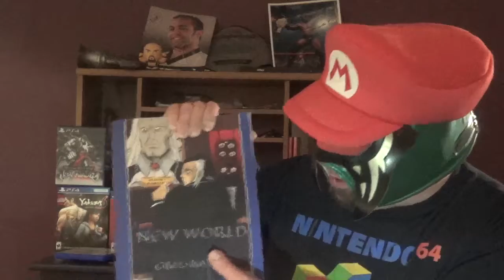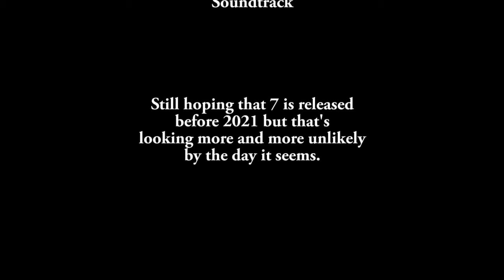TGF: Yakuza Kiwami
Finally covering a proper Yakuza game!!!

Check out Kasey Moore's artwork!!!